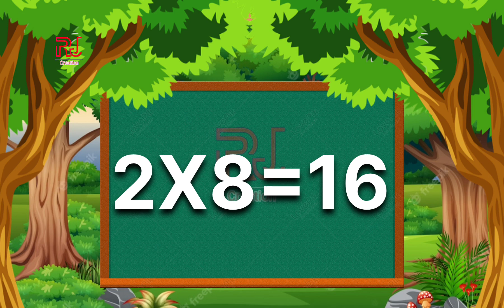Learn Table of two | Practice "Table of two (2 X 1 = 2)" in a very interesting and easy way.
Table of 2, Learn Multiplication Table of 2 x 1 = 2,Times Tables Practice

is video me app two ka table sikhne wala he, jese ki
2x1=2
2x2=4
2x3=6
2x4=8
2x5=10
2x6=12
2x7=14
2x8=16
2x9=18
2x10=20

Table of 2  is  made by RJ Creation. A new kind of animation has been made in a new way. I hope you enjoy it.